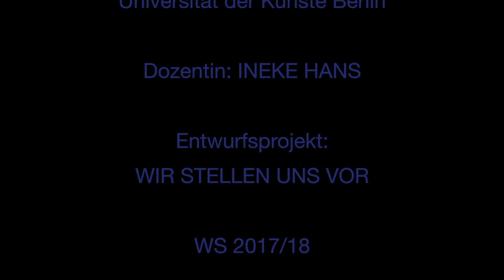"How to build Gertrud _ the trestle" - Daniel Tratter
The trestle Gertrud by Dani uses the full potential of plywood:
Precise lines and uncompromising reduction are not only due to the aesthetic attitude but also to the sustainable way of production. The springy material allows a screw-free construction and facilitates assembly and disassembly as well as transport. Gertrud adapts to various situations, whether as a stylish table leg or an elegant everyday helper - ideal for the urban nomad in the workshop, living space or the style-conscious home office.